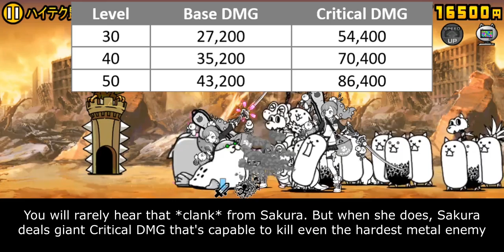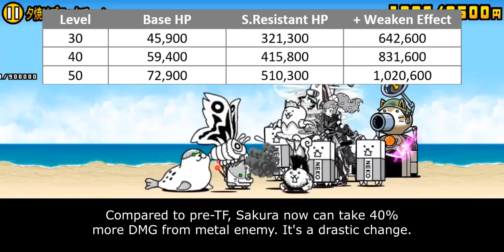Enter Sacred Blade Sakura (True Form & Talent Upgrade Information) [The Battle Cats]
this took longer that i would expect to finish it

Table of Content:
00:00 - Intro
01:00 - Talent Detail
02:04 - General Performance
03:56 - True Form Improvement
05:30 - Talents Upgrade Benefit
07:22 - Building Sakura as Generalist
09:05 - Closing Statement + Priority Score
10:51 - Cat Library Entry